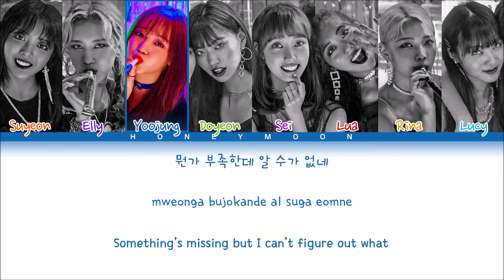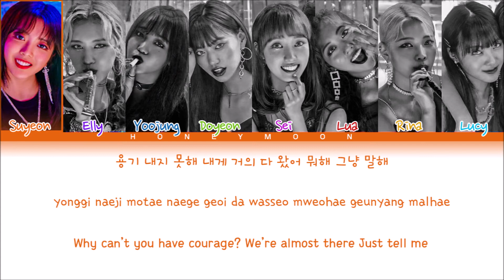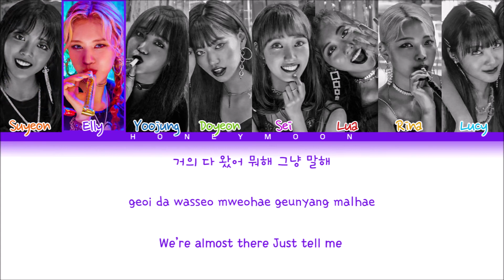Weki Meki 'Tiki Taka (99%)' Lyrics (위키미키 TikiTaka (99%) 가사) (Color Coded Lyrics)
• Album: WEEK END LOL
• Song name: Tiki Taka (99%)
• Artist: Suyeon, Elly, Yoojung, Doyeon, Sei, Lua, Rina & Lucy
• Group: Weki Meki (위키미키)

• Layout made for: leo
• Lyrics made for: leo

[Music and pictures all belongs to Fantagio Entertainment]